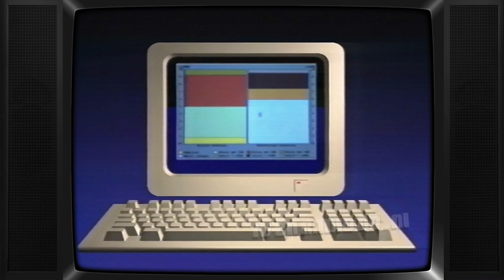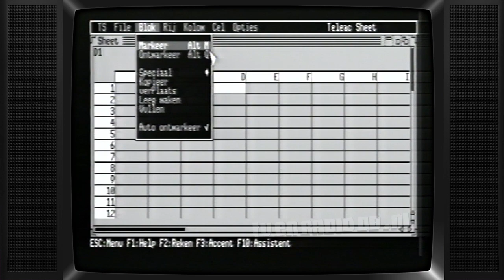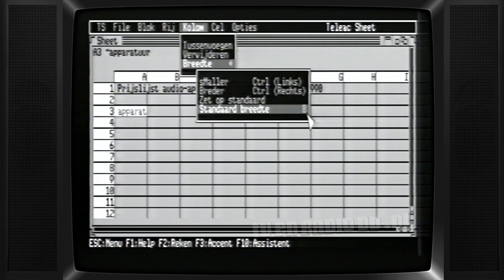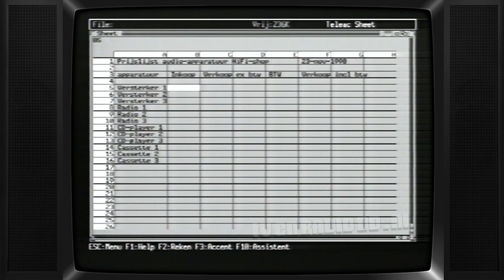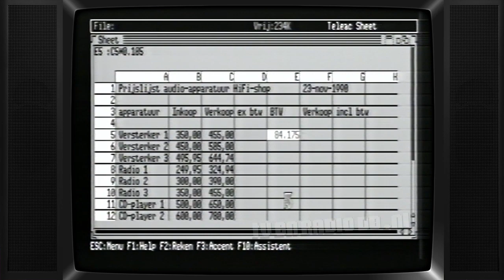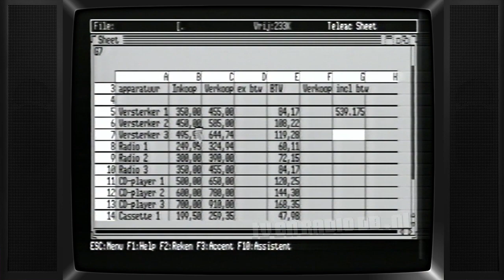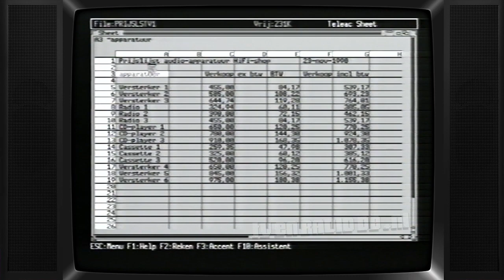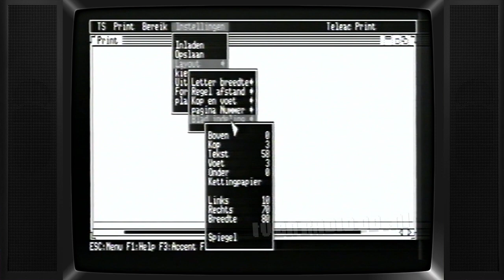TV: PC Privé (19910519) - 06 - Spreadsheet | Teleac Cursus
Zesde les van de cursus 'PC Privé'. Uitgezonden op 19 mei 1991 door Teleac.

Source: Umatic, PAL.